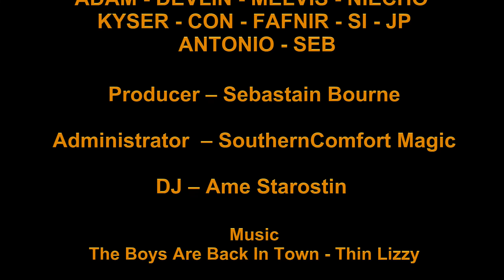Si Burning Love MIM 9 Jun 2018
BURNING LOVE - ELVIS PRESLEY & THE ROYAL PHILHARMONIC ORCHESTRA
Choreographer - Si De Brit
Dancers - SI - DIAMONTE - KYSER - TRAY - ANTONIO - ADAM

Live From Second Life
From "The Garage"
Movember.com, SkyBeam Stowaway (108, 123, 1753)

Men in Motion
Owner & Organizer ~ Sebastain Bourne

MISSION
To help benefit and raise awareness of men's cancer
To have an everlasting impact on the face of men's health